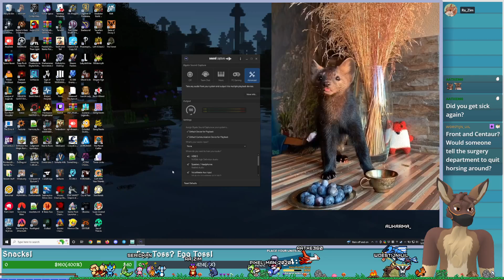Two Point Hospital - E26 - Ambulances!?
There are ambulances now!? Cool! Let's try and treat all the emergency patients as fast as possible in our top of the line ambulance trikes!